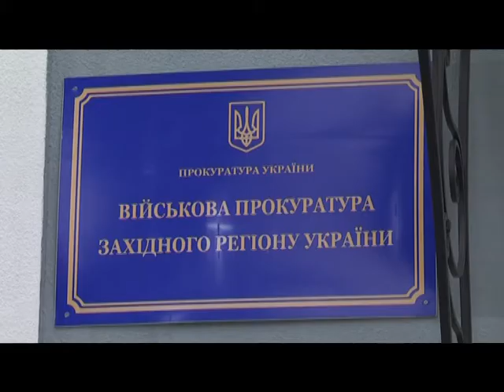10 років в’язниці загрожує командиру в/ч і його заступнику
Командир військової частини та його заступник, яких напередодні затримали з міченими грошима, перебувають в ізоляторі тимчасового тримання. Готується клопотання щодо обрання їм міри запобіжного заходу. Про це повідомив начальник відділу військової прокуратури Західного регіону України Наріман Сулейманов. Встановлено, що затримані керували однією з військових частин Кам’янця-Подільського. Правоохоронці стежили за ними понад півроку. Нагадаю, затримали двох військових вчора під час одержання 3 тисяч гривень. Ці гроші їм передав підприємець.